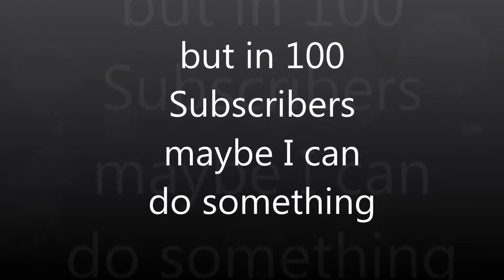News for 50 subscribers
This is just a short video